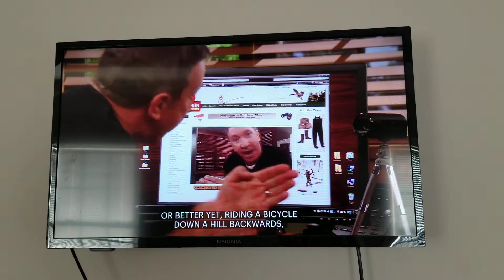"Last Baby Proofing Standing" Mike Baxter vlog